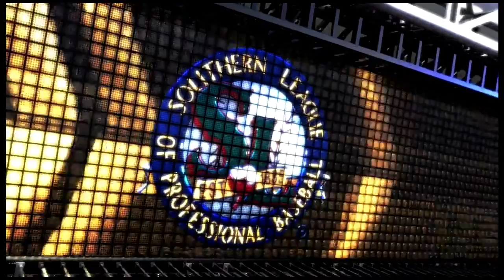MLB The Show 17 RTTS Ep 18 Walk Off Homerun!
Hey guys JMAC here and I hope you enjoy!  In today's episode I have a huge hit in a huge spot